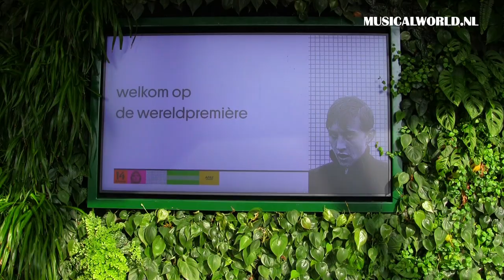14 de musical in première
Musicalworld op de première van 14 de musical, een ode aan Johan Cruijff. We praten met acteurs Tobias Nierop, Myrthe Burger en Milan Sekeris.